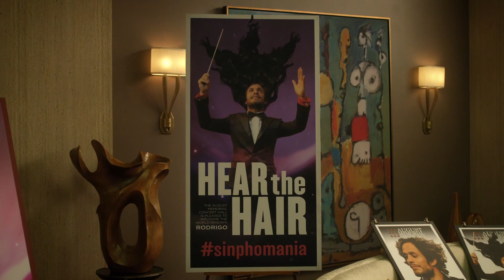Best Moments of Gael Garcia Bernal in Mozart in the Jungle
These are our favorite moments of Rodrigo De Souza from Mozart in the Jungle.

» Watch Mozart in the Jungle now, exclusively with your Prime membership

About Mozart in the Jungle:
What happens behind the curtains at the symphony is just as captivating as what happens on stage. Created by Paul Weitz (About a Boy), Roman Coppola (The Darjeeling Limited), and Jason Schwartzman (Rushmore). Brash new maestro Rodrigo (Gael Garcia Bernal) is stirring things up, and young oboist Hailey (Lola Kirke) hopes for her big chance.